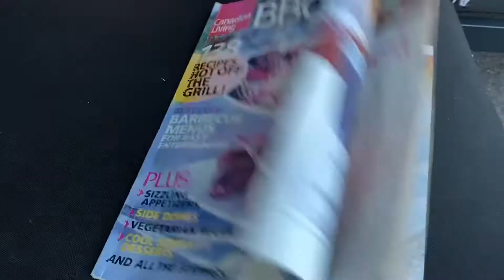SP Movie: Jagwagger’s Hot Day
It’s hot outside